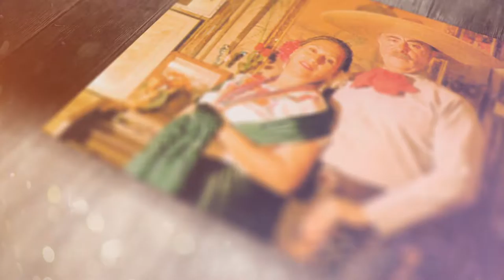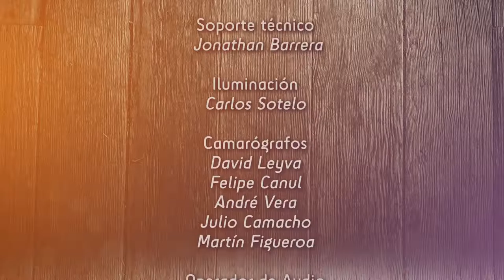Lo que ya no se canta - María de Jesús (cap. 25)